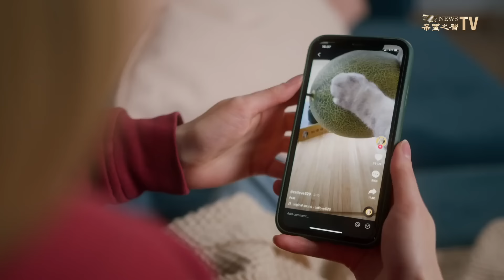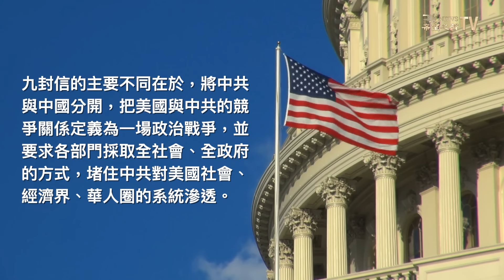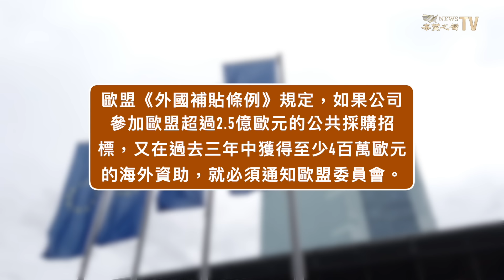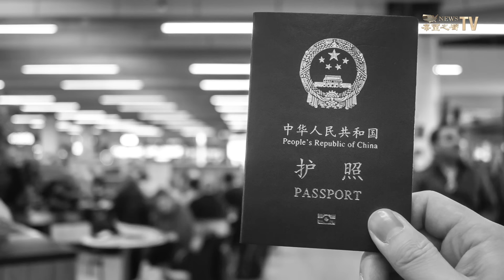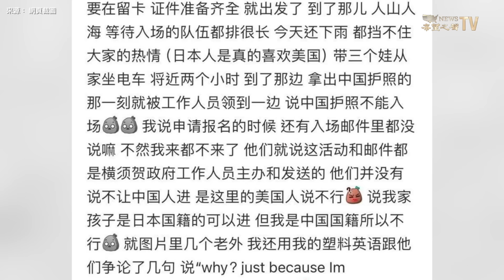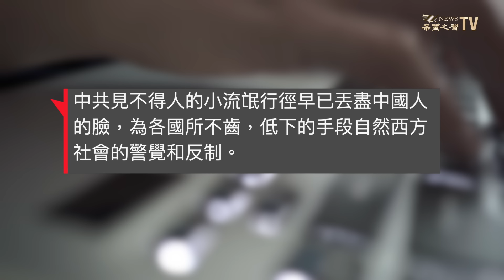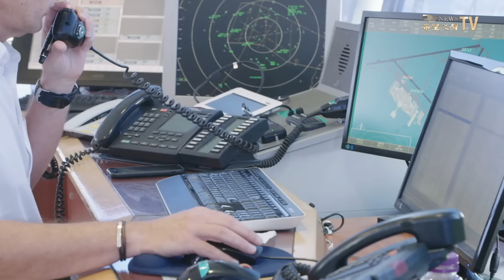國防部長與普京暗鬥 軍事再動員泡湯；中國人參觀日本美軍基地遭拒；丟臉到國際 中共退役武警飛機偷錢被抓【環球看點】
據消息稱，烏軍 在最近幾天連續對 俄羅斯 高價值軍事目標發起襲擊，海、陸、空三軍全部參與其中。一次行動中，烏軍直接出動12架戰機，包括數架轟炸機實施超低空突襲行動，對俄防空系統造成巨大壓力，與此同時，烏軍岸基導彈部隊也對 克裏米亞 俄軍目標發射海王星反艦導彈。

3月27日內容提要：
00:48 俄本土接連巨響 烏22火箭彈突襲 北約邊境攔截俄導彈
05:11 和北京對著幹  眾議院又一位抗共幹將上場
07:53 遭歐盟調查後  中企聞風而逃
09:43 中國人想參觀日本美軍基地遭拒絕引熱議
12:06 丟臉到國際 中共退役武警飛機上偷錢被抓